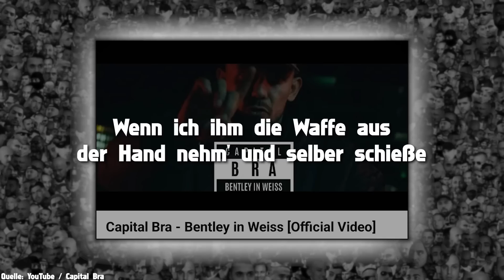BUSHIDO feuert gegen BONEZ, T-LOW, CAPITAL BRA & SAMRA – ASCHE reagiert auf BUSHIDO-Diss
Bushido scheint die Sticheleien von Bonez MC nicht mehr einfach so hinnehmen zu wollen und so legt er jetzt abermals gegen das 187-Oberhaupt nach. Gleichzeitig zieht Bushido auch ordentlich über T-Low her und frontet in dem Sinne auch direkt gegen seine ehemaligen Signings Capital Bra und Samra. Außerdem gibt es eine erste Reaktion von Asche darauf, dass Bushido ihm nach der Hörprobe mit Manuellsen entfolgt war.

Werbung
Gönnt euch ZecPlus!

Vielen Dank!